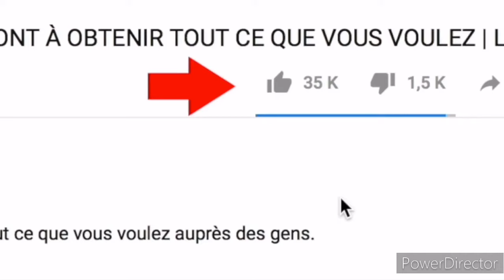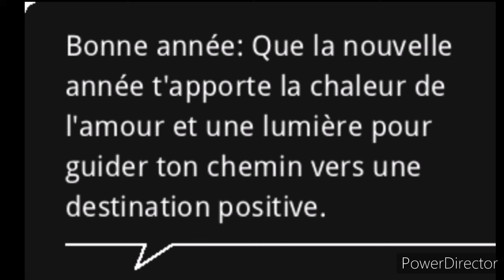Les BODINS à la pêche, 2023 Partageons un fou rire 😂😂😂